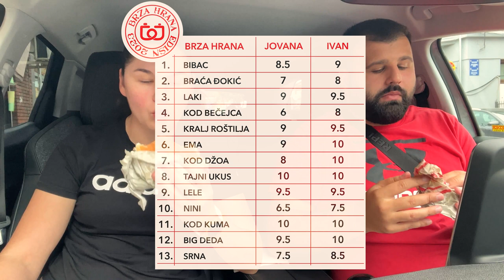Najbolja pljeskavica u Leskovac | Srna ep. 13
Srno moja raaaanjena. Posetili smo i brzu hranu Srna. Ovo je prvi put da jedemo pljeskavice ovde. Još samo par epizoda i ovaj serijal privodimo kraju ali ne tugujte spremamo vam nešto novo uskoro.

Srna
Južnomoravskih brigada 115
16000 Leskovac